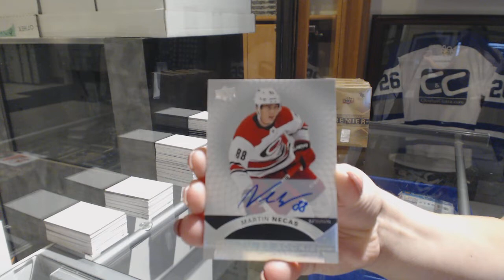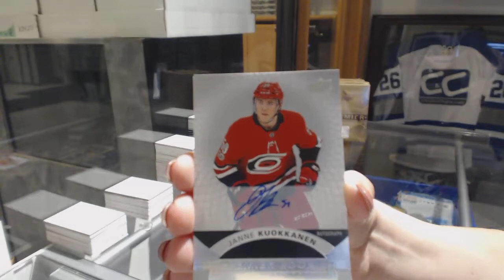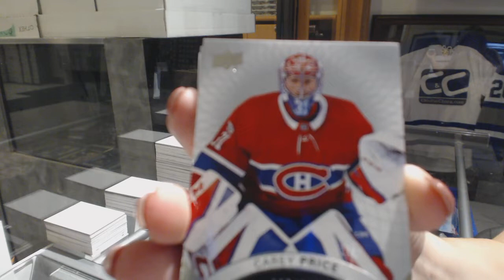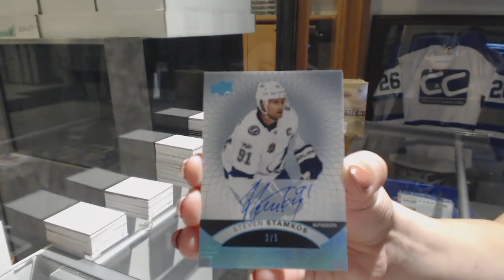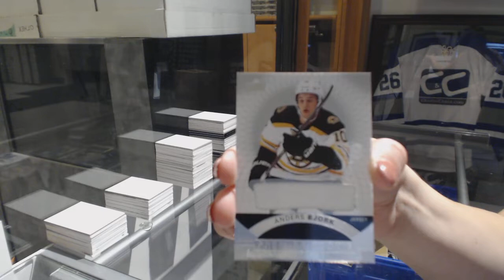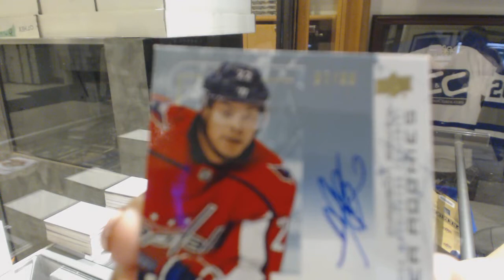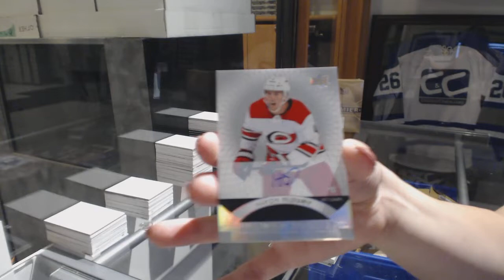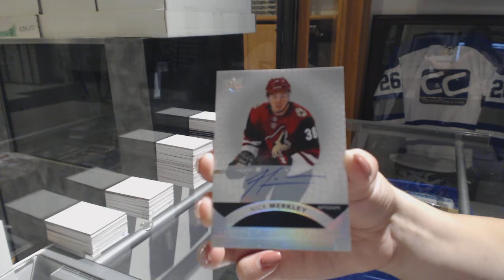17-18 Upper Deck Premier Hockey 5 Box Case Break - C&C GB #8814